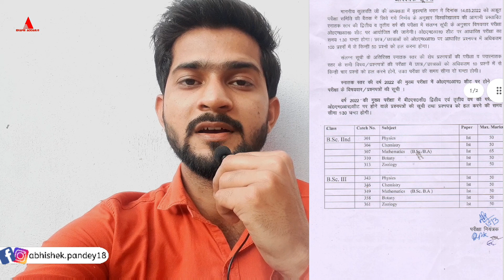Dbrau exam Pattern 2022/agra university exam pattern 2022/ccsu exam news 2022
dbrau latest news,dbrau latest news bba,dbrau latest news for exam,agra university news b.ed,ccsu news update today,ccsu news today,ccsu news update form, examsadda2O,Abhishek Pandey

☆My gears-
1. Mic
2. Tripod
3. New Tripod
4. Cemera/Smartphone
5. Ring light -
6.Power bank